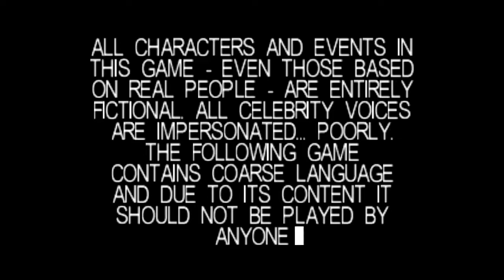JCF Test: South Park - Nintendo 64 (Project64)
Vidéo test du jeu "South Park" sorti sur Nintendo 64. Test réalisé sur Project64 v1.6, vidéo faite avec Fraps v3.5.7. Retrouvez le test de ce jeu sur jeuxcollector.fr